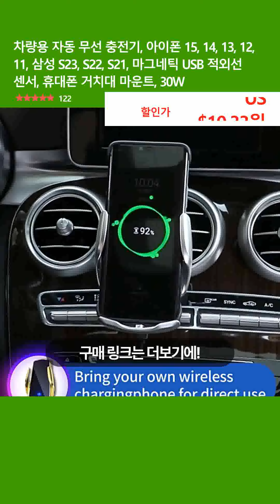차량용 자동 무선 충전기, 아이폰 15, 14, 13, 12, 11, 삼성 S23, S22, S21, 마그네틱 USB 적외선 센서, 휴대폰 거치대 마운트, 30W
👉 구매링크